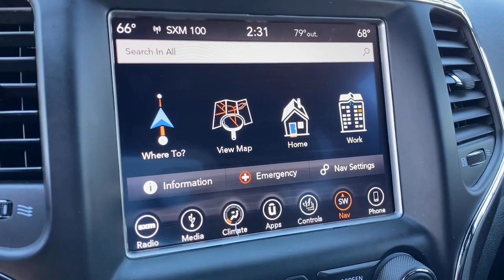2018 Jeep Grand Cherokee Costa Mesa, Huntington Beach, Irvine, San Clemente, Anaheim, CA PJ17181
2018 Jeep Grand Cherokee
2018 Jeep Grand Cherokee Altitude - Stock#: PJ17181 - VIN#: 1C4RJFAG7JC156670

*** CPOV CERTIFIED *** 4X4 ALTITUDE PACKAGE!!! Certified. Bright White Clearcoat 2018 Jeep Grand Cherokee Altitude 4X4 4WD 8-Speed Automatic 3.6L V6 24V VVT 4WD, 115V Auxiliary Power Outlet, 8.4 Touchscreen Display, 9 Amplified Speakers w/Subwoofer, Altitude Grille, Altitude IV Package, Apple CarPlay, Auto-Dimming Rear-View Mirror, Black Suede Seats w/Black Stitching, Body Color Claddings, Body Color Fascia, Body Color Shark Fin Antenna, Dark Day Light Opening Moldings, Dark Headlamp Bezel Finish, Dark Lens Taillamps, Delete Laredo Badge, Front Accent/Body Color Fascia, Gloss Black Rear Fascia Applique, Google Android Auto, GPS Antenna Input, GPS Navigation, HD Radio, Heated Front Seats, Integrated Voice Command w/Bluetooth, Jeep Black Gloss Badging, ParkView Rear Back-Up Camera, Power 4-Way Driver Lumbar Adjust, Power 8-Way Driver/Manual Passenger Seat, Power Liftgate, Quick Order Package 2BZ Altitude, Radio: Uconnect 4C Nav w/8.4 Display, Rear Accent/Body Color Fascia, Rear Fascia Black Mic Step Pad, Rear Parking Sensors, Security & Convenience Group, Security Alarm, Single Exhaust w/Bright Tip, SiriusXM Traffic Plus, SiriusXM Travel Link, Steering Wheel Mounted Audio Controls, Universal Garage Door Opener, USB Host Flip, Wheels: 20 x 8.0 Gloss Black Aluminum.This is a 2018 Grand Cherokee 4X4 ALTITUDE PACKAGE with only 38272 miles. This vehicle is Bright White Clearcoat with Black interior and is in FABULOUS condition. Recent Arrival!FCA US Certified Pre-Owned Details:* Powertrain Limited Warranty: 84 Month/100,000 Mile (whichever comes first) from original in-service date* Warranty Deductible: $100* Transferable Warranty* 125 Point Inspection* Vehicle History* Roadside Assistance* Limited Warranty: 3 Month/3,000 Mile (whichever comes first) after new car warranty expires or from certified purchase date* Includes First Day Rental, Car Rental Allowance, and Trip Interruption BenefitsAwards:* 2018 KBB.com 10 Most Awarded BrandsWe choose to take the stress out of the purchasing process. We work with third party sites to determine what is a fair price for our customers to ensure you will be happy with your buying experience. At Orange Coast Auto Group, we select only the best pre-owned vehicles to offer our customers. Our commitment to your peace of mind is our #1 priority.That's why each vehicle has a certified quality inspection, 3-month, 3000-mile Power-train Warranty on each car, our 72-hour/250 mile Love It or Leave It return policy, free CarFax report and clean title guarantee. Shop Easy, Drive Happy!